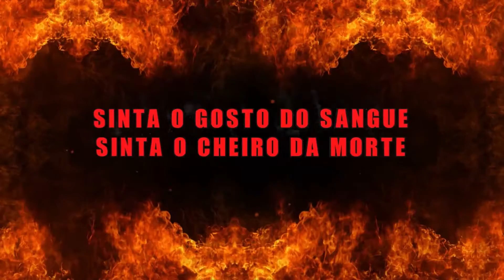Infector Cell - Consequências da Covardia (Lyric Video)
Banda: Infector Cell
Álbum: Frontal Attack - EP
Gravado: Abril/2013
Vídeo por Leo Ronki Art & Video: